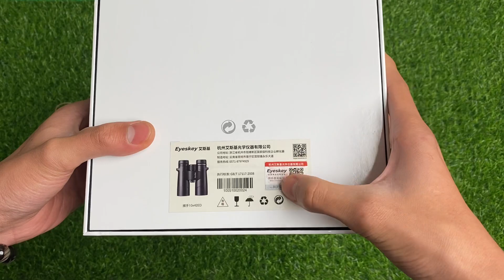Giảm Giá Sâu Cuối Năm Eyeskey 10x42 Ed Captor ae gọi nghe giá Sốc luôn Zalo Tư vấn : 0968899302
Chưa bh rẻ như đợt cuối năm này ae ạ
Shop Hoàng Phương
Zalo sdt đặt Hàng : 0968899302